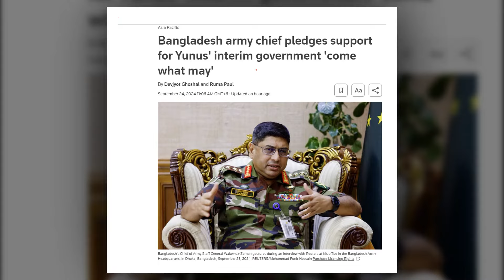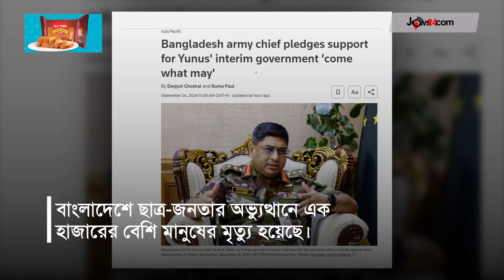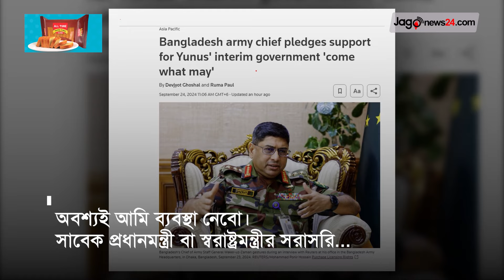১৮ মাসের মধ্যে নির্বাচন করতে সরকারকে সহায়তা করবো: সেনাপ্রধান | Jago News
১৮ মাসের মধ্যে নির্বাচন করতে সরকারকে সহায়তা করবো: সেনাপ্রধান